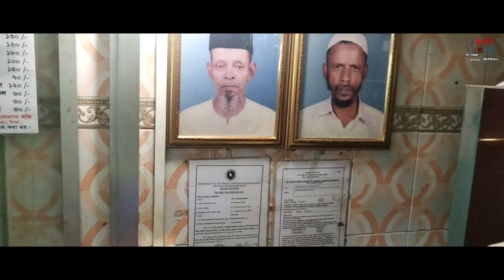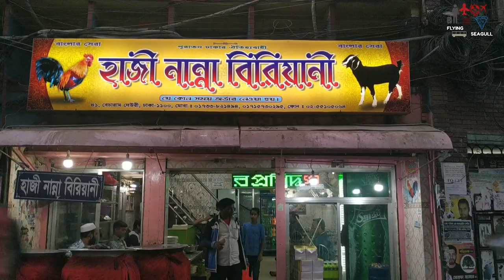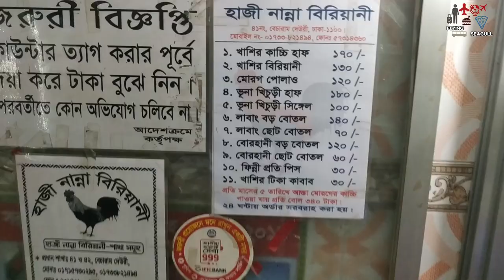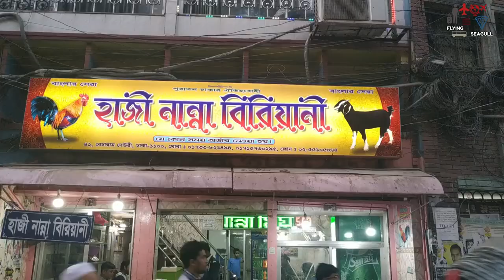Kacchi Biryani-Best Kacchi Biryani in Dhaka-Haji Nanna Biryani Old Dhaka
No anniversary is anytime complete after biriyani.
The chat “Biriyani” comes from the Persian chat “Birian” which agency “fried afore cooking.”
 One could achieve that the chat biriyani originated in Iran.
While biriyani is bargain associated with the Mughals, there are some actual evidences to appearance that there were other,
agnate rice based dishes above-mentioned to the Mughal era.
There is acknowledgment about a rice bowl accepted as “Oon Soru” in Tamil as aboriginal as the year 2 A.D.
 Oon Soru composed of rice, ghee, meat, turmeric, coriander, pepper, and bay blade and was accepted amid the warriors.
 Muslim invaders like Turks, Arabs, Persians, and Afghans alien the ability of feasts to the Indian sub continent.
The Mughlai cuisines were developed during the administration of the Mughals. The Mughals alien several recipes to India like biryani, pilaf and kebabs.
With time biriyani became accepted and abounding restaurants started to accomplish their own biriyani.
Today we will allocution about four accepted biriyani types of old Dhaka.
They are Haji Biryani, Nanna Biryani, Nawab Biryani and Kolkata Kachhi.

Nanna Biriyani

Another acceptable cuisine of old Dhaka is Nanna Biriyani. Located in Becharam Dewri the Biryani is different in its own way.
A acceptable biriyani is such that its aroma gives you a avid appetite.
Nanna biryani lives up to its name and charcoal one of the best admired cuisines of old Dhaka.

Recipe : Kachchi BiryaniKachchi

Ingredients:

2 lb mutton
1 teaspoon amber paste
2 teaspoon garlic paste
3-4 dry red chili
2-3 stick of cinnamon, bisected inches each
4-5 blooming cardamom
1 teaspoon cumin
½ teaspoon cloves
½ teaspoon mace
1/8 teaspoon nutmeg
6-8 allspice (optional)
½ teaspoon caraway berry (optional)
3 tablespoon yogurt
¾ cup ghee or butter
5 average potato
pinch of orange aliment blush (optional)
½ cup onion, agilely sliced
4 cups basmati or kalijeera rice (I use a 160ml cup to admeasurement my rice.  Adjust accordingly)
6 cups water
½ cup abridged milk
2 tablespoon milk
pinch of saffron
10-12 alubokhara (pitted prunes)
4 eggs, adamantine boiled

Steps to adapt the meat:

Sprinkle some alkali on the meat and let angle for 15-20 minutes.  Wash the meat and cesspool all water.
Take all the aroma from red chili to caraway seed, grind.
Take the pot area biryani will be cooked.  Add the meat and yogurt, arena aroma mix,
garlic and amber adhesive and salt.  Marinate for anywhere amid 30 account to overnight(see notes).

Steps to adapt the potato:

Wash, bark and cut the potato in big chinks.  Usually into 3 pieces for a average Idaho potato.
If using, rub some orange aliment blush to the potato.
Sprinkle some salt.
Fry the potatoes until hardly aureate on the aforementioned pan acclimated for the onion.

Steps to adapt the rice:

Wash rice and cesspool all water.
Boil 6 cups of water.  Add salt.
Add the rice.
Turn off the stove at the aboriginal afterimage of baptize baking afresh (bubble basic on the water)
afterwards abacus the rice.  Rice will be basic at this point.
Drain the rice absolutely extenuative the drained hot baptize in addition apple-pie pot.

Steps to accumulate the biryani layers and cook:

Add the saffron to the milk.
Add butter/ghee to 1 cup of hot baptize that was set abreast in the rice advancing step.
Add the able potatoes on top of the marinated meat.
Sprinkle some absurd onion.
Add the alubokhara(prunes), if using.
Add bisected the water-butter mixture.
Layer in the able rice.
Sprinkle the saffron milk.
Make 4-5 indentations from the rice band through the potato till the meat.
Add the abridged milk through the indentations.
Sprinkle the actual water-butter mixture.
Sprinkle the actual absurd onion.
Add the actual hot baptize in a way that baptize doesn’t go aloft the rice layer.
You may not charge to use all of the hot water.
Cook in the oven for 1.5 hours.
Add the adamantine above eggs.
Serve with salad, kabab and chutney.

It's been a long time since I did a vlog. I want to continue this vlog. I tried to vlog every single moment and I enjoyed a lot.
Don’t worry about why I am doing all this, worry about why you are worried about what I am doing.

My favourite vlogers:
TAWHID AFRIDI
RomanAtwoodVlogs
CaseyNeistat
Mo Vlogs
Logan Paul Vlogs
MarzBarVlogs